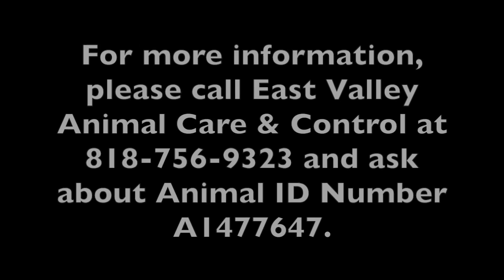Dale - 9 year old Golden Retriever Mix